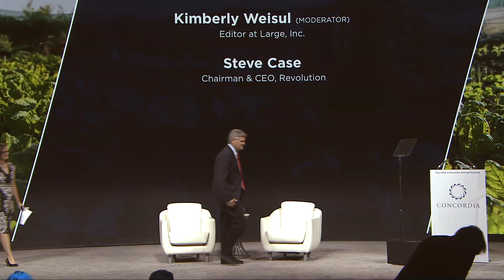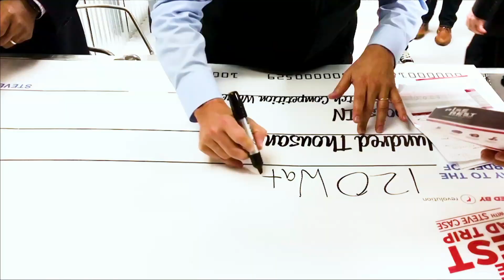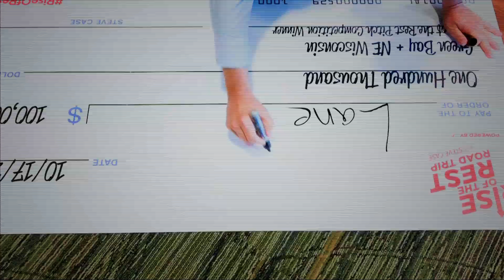Rise of the Rest: Fostering Entrepreneurship Across America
Entrepreneurs aren’t geographically limited to Boston, New York, or the Bay Area. Why, then, should over two-thirds of capital flow be concentrated within these 3 cities? By focusing capital investment in innovative companies across the United States, Revolution has gone against the grain and adopted an ethos of a hands-on interpersonal relationship between partners and entrepreneurs. This fireside chat with Revolution Chairman and CEO Steve Case focuses on the potential of cities outside of the typical coastal tech hubs to drive innovation and opportunity on par with more traditional investment centers, and highlight successes that showcase why that’s a good thing for America’s economic growth.